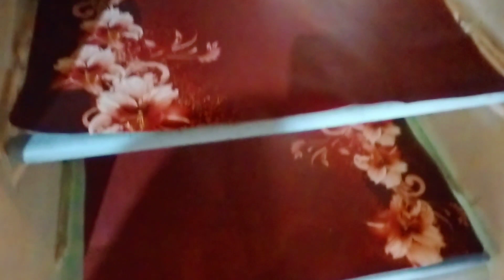koibasu chatle//parcel 📦 su lakaah//ngac//nungaikhre//